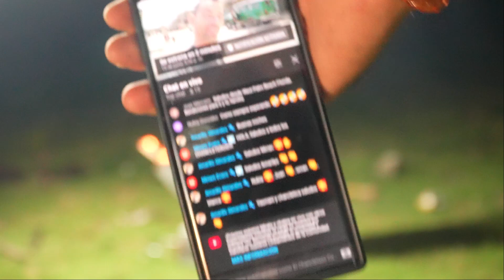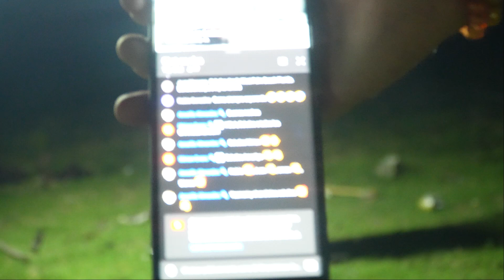😱 Corre corre que hay alguien Ahí escondido!!!Pasamos una noche en un lugar de cuba caldosa cubana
por acá te dejo otro  video  para que lo disfrutes

Si deseas ser miembro VIP  de este hermoso  canal  de esta hermosa familia y ser VIP acá te dejo el link mil bendiciones  se cuidan eeeeeeee